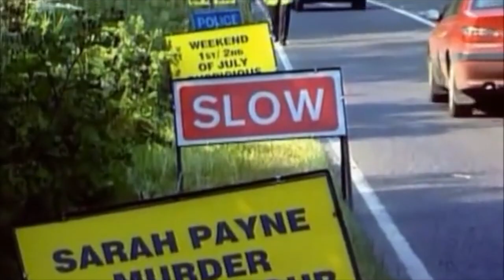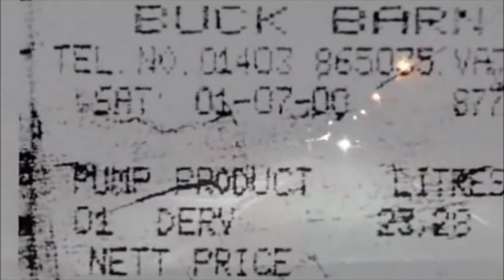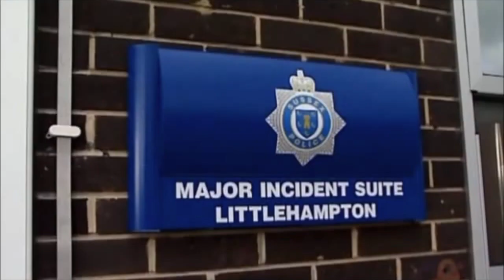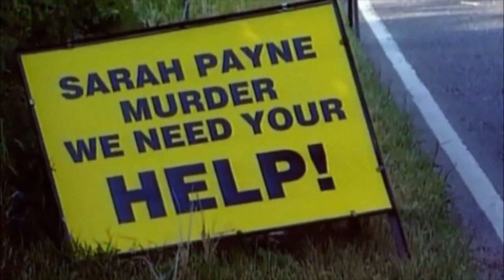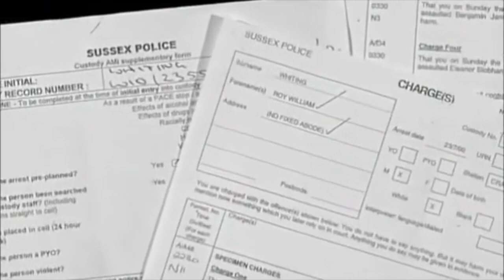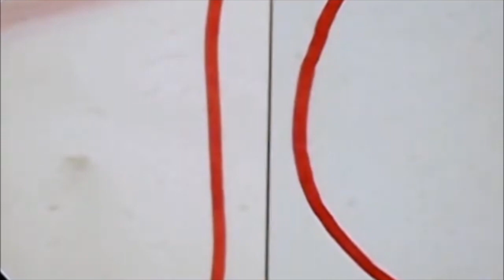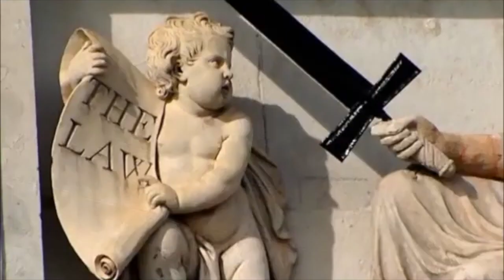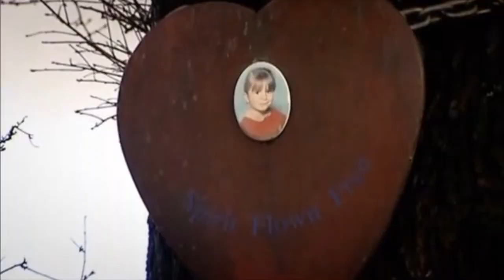Real Crime: The Fight For Sarah's Law - Documentary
Police officers and forensic scientists discuss how they trapped the killer of eight year old Sarah Payne, whose murder while on a family outing to the seaside shocked the nation. Her mother Sara Payne recounts why she was determined that the death of her daughter would not be forgotten.